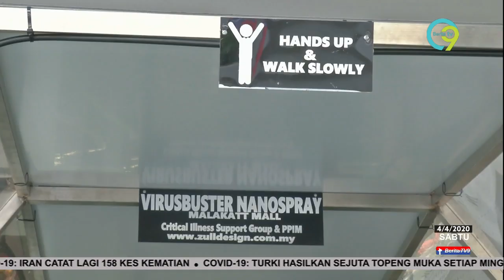COVID-19 | Terowong Sanitasi Bunuh 99.99 Kuman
Muhammad Asif Zulkifli tampil dengan ciptaan terowong sanitasi, yang diyakini dapat membunuh 99.99 peratus kuman.